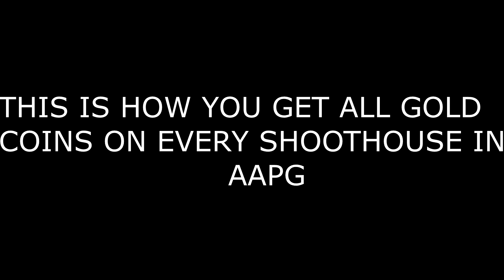America's Army: Proving Grounds ► How to unlock the Gold Digger achievement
This is a simple little tutorial made to show people how to get all 'Gold Coins' on every shoot house in AAPG. By completing every shoot house on gold you will unlock an achievement called 'Gold Digger'

The achievement might be bugged so it will take few minutes for the game to register it. Hope this helps!